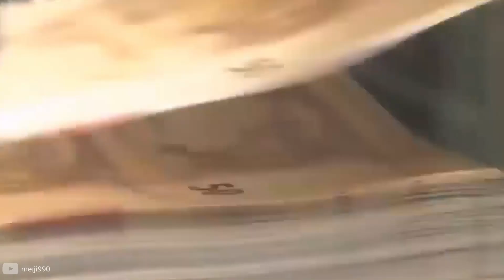Toyota Corolla G6R - Owca w skórze wilka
Czy jeden z najnudniejszych samochodów świata może wzbudzać jakiekolwiek emocje? I tak, i nie, szczególnie że jego historia nie jest tak oczywista jak mogłoby się to wydawać.